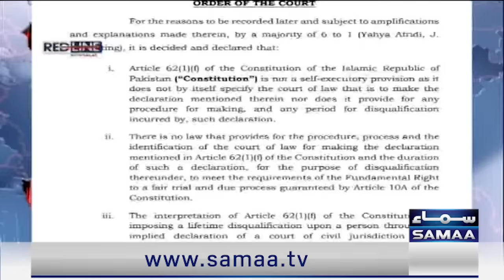Red Line With Syed Talat Hussain | Full Program | New Decision From Chief Justice | Imran Khan Out